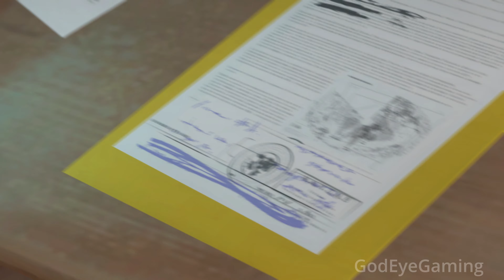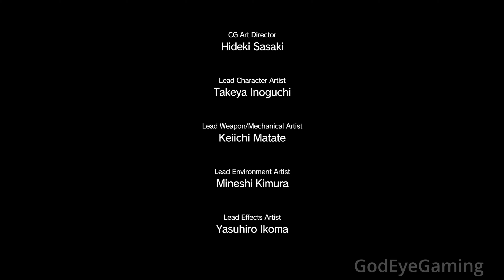Metal Gear Solid V : The Phantom Pain Man on fire Gameplay Part 14 [4K HD] - No Commentary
Metal Gear Solid 5 Gameplay  Part 13

Metal Gear Solid 5 The Phantom Pain is an open world tactical espionage action adventure game by Hideo Kojima. It is the second part of the MGS5 saga after Metal Gear Solid 5 Ground Zeroes

Part of the mysterious twin game projects that form part five in the Metal Gear franchise, Metal Gear Solid V: The Phantom Pain continues the complex saga of the Snake soldier line, connecting storylines from Metal Gear Solid: Peace Walker, Metal Gear Solid: Ground Zeroes, and the rest of the Metal Gear timeline.